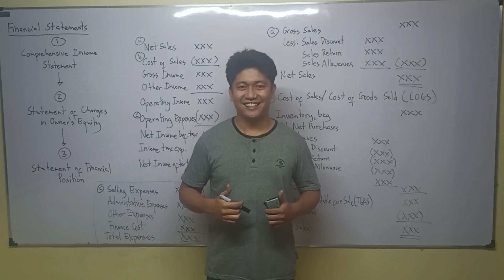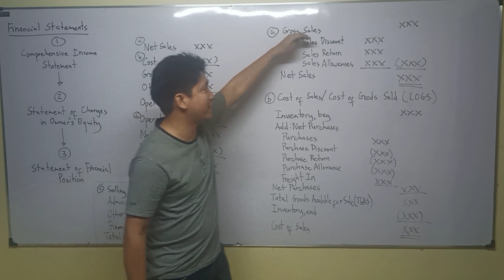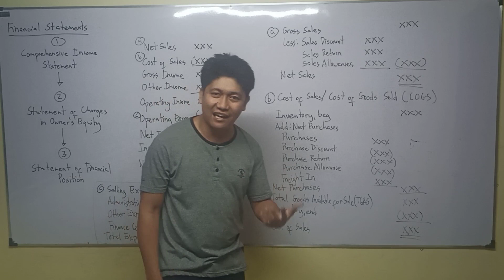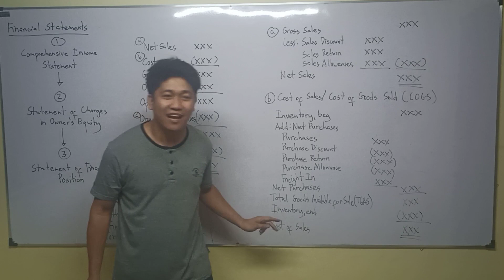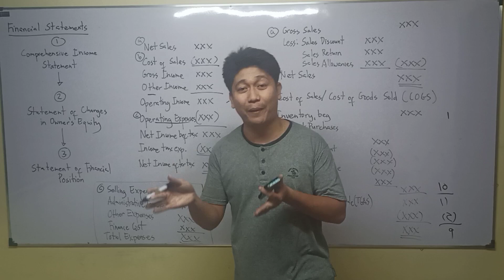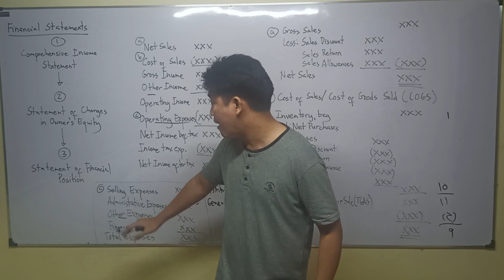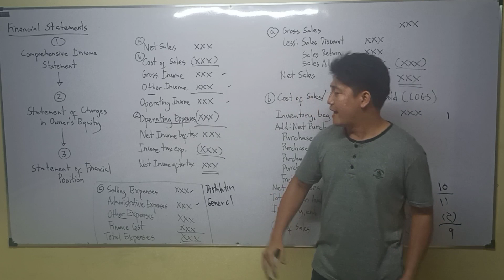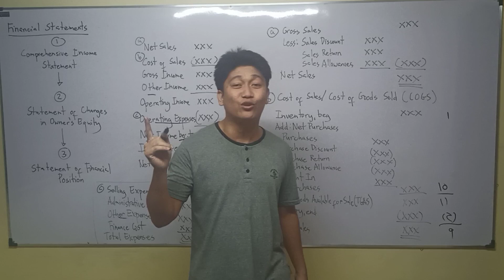Lecture 07: Financial Statements. Merchandising Business. [Fundamentals of Accounting]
Financial Statements. Statement of Financial Position. Comprehensive Income Statement. Cash Flow Statement. Statement of Changes in Equity. Financial Reports. Worksheet. Working Paper. Accounting Cycle. Cost of Goods Sold Statement.